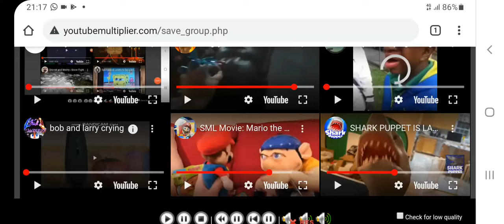Andy Makes Cry Everything'd 2